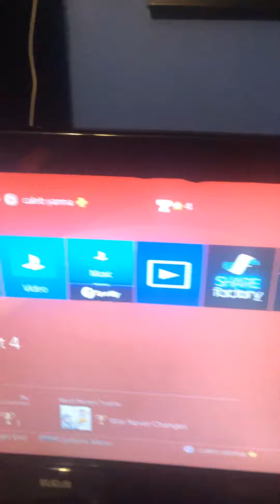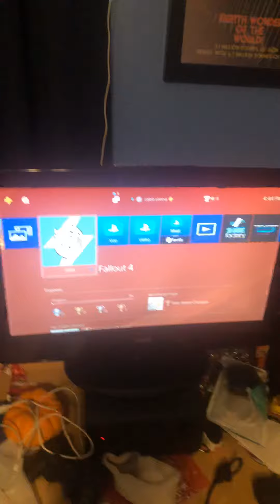This goes out to you Jason